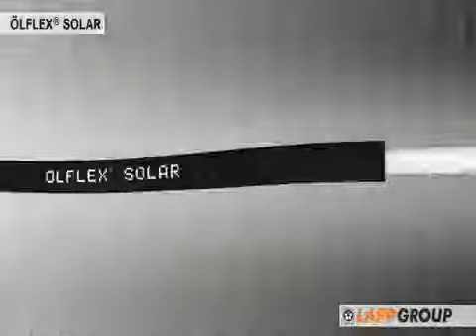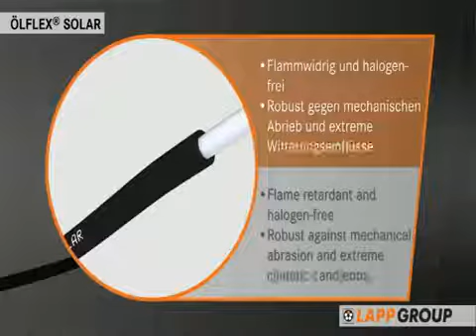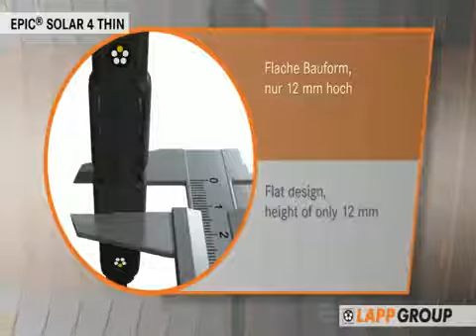Rozwiązania dla fotowoltaiki Lapp Group